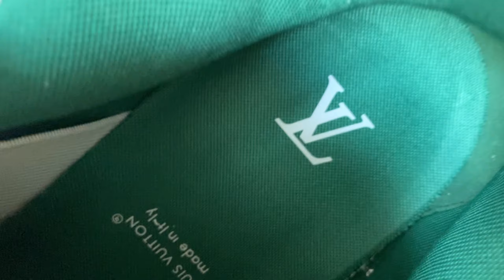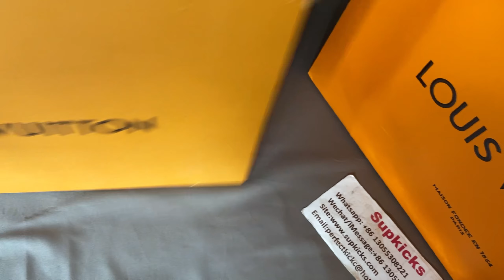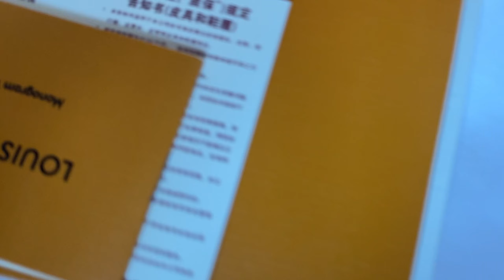LV Trainer Maxi Sneaker White Green Unboxing & Review